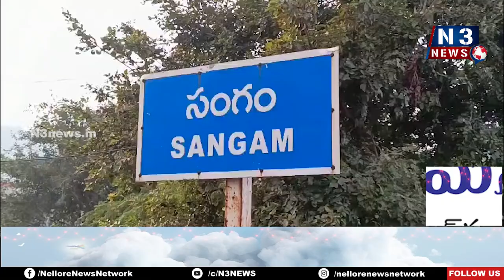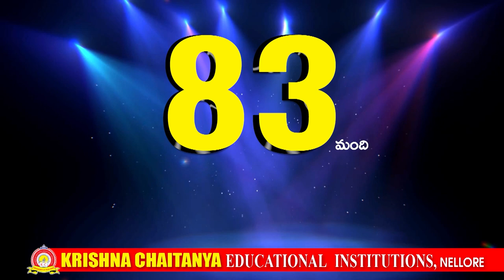పెన్నా పరివాహక ప్రాంతాల్లో భద్రతచర్యలు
- అన్నారెడ్డి పాలెం ఎస్టి కాలనీలో పర్యటించిన తహసిల్దార్ సోమ్లా నాయక్
- వర్షాల పట్ల ప్రజల అప్రమత్తంగా ఉండాలని సూచనలు